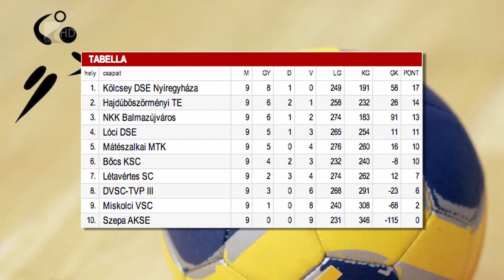Élen a Kölcsey DSE - Kölcsey Tv